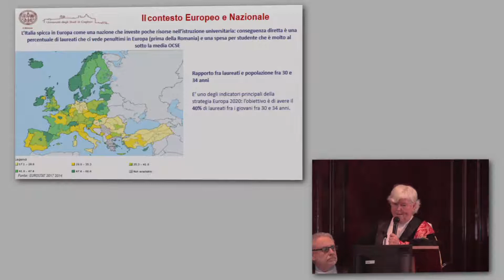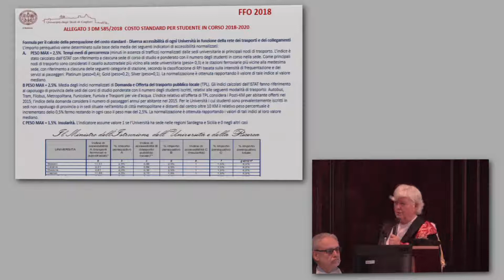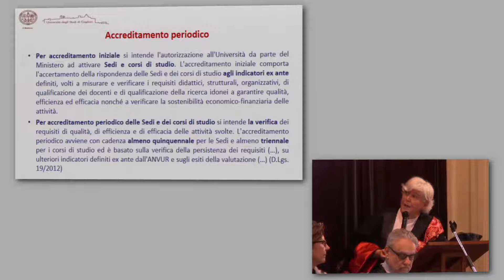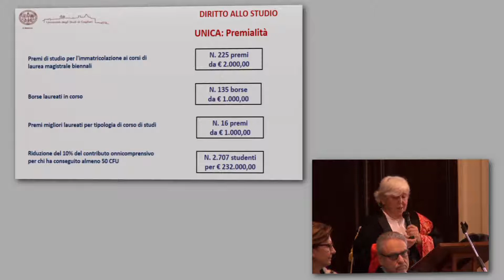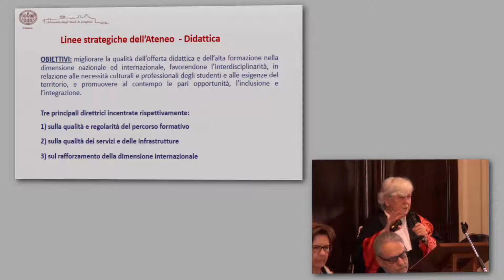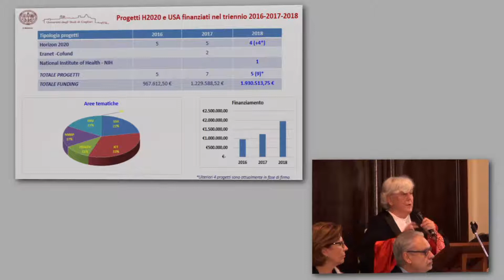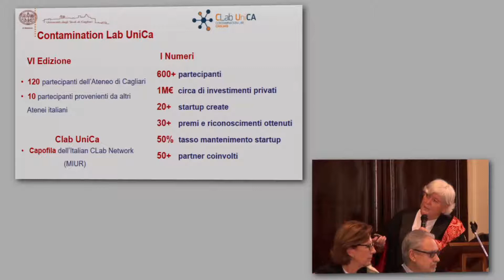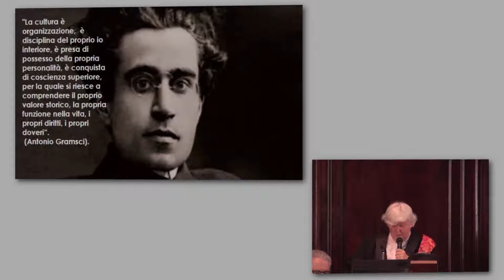Università degli Studi di Cagliari - Inaugurazione Anno Accademico 2018-2019, intervento del Rettore